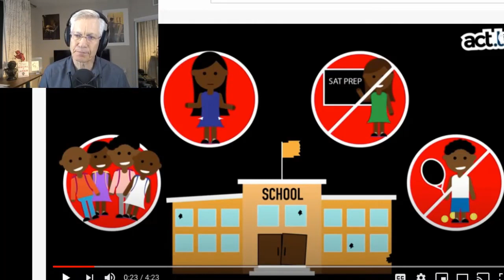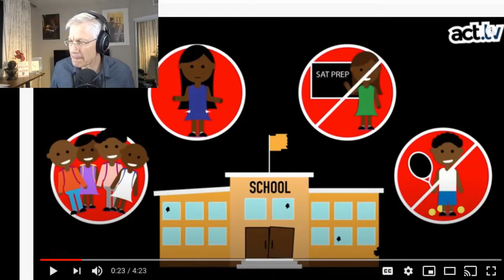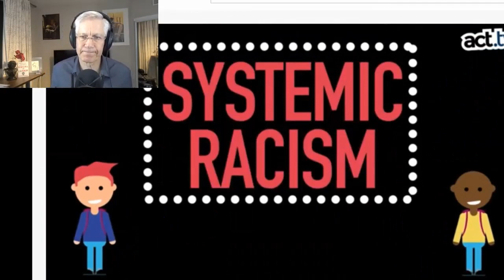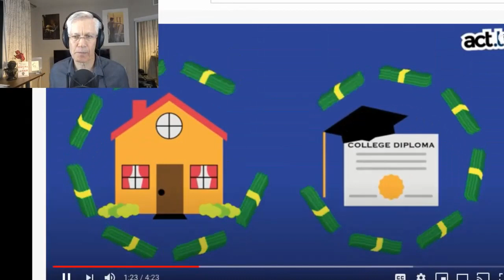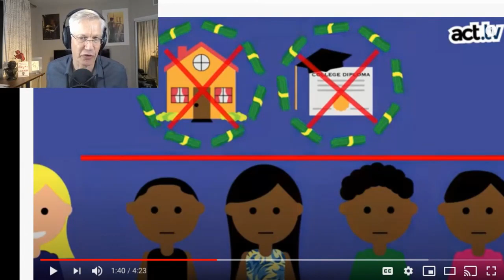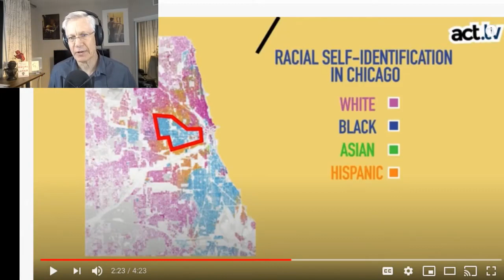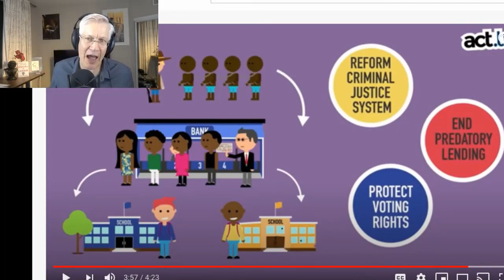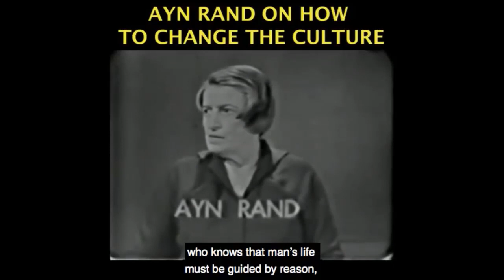Systemic Racism Explained by ACT.TV - ANALYSIS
Taken from Yaron Brook Show: Systemic Racism?, streamed live on June 4, 2020.

This video was created by Christian Jackson.